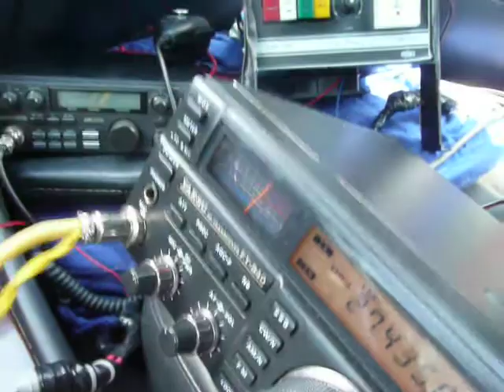979 DX Tour: 144 Danny makes 150+ mile contact to Mohawk Mountain